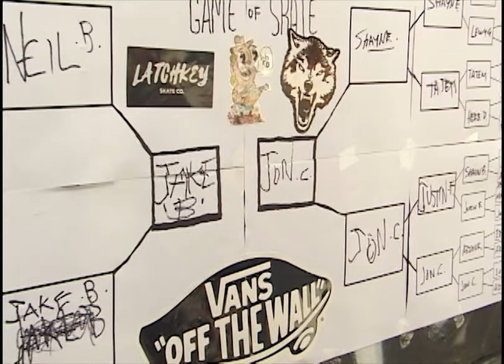Dunbat Classic G-Mix 3.0